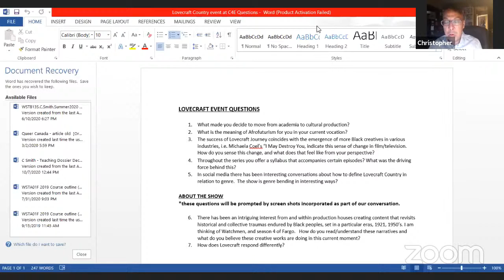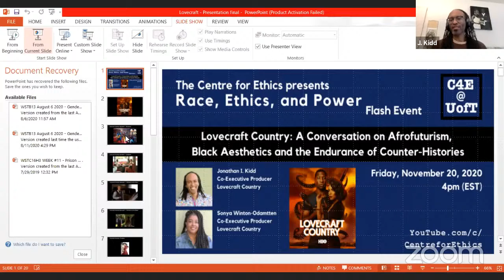Jonathan Kidd and Sonya Winton-Odamtten, Lovecraft Country: A Conversation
C4E Flash Event, Race, Ethics + Power

Jonathan Kidd & Sonya Winton-Odamtten, Lovecraft Country: A Conversation on Afrofuturism, Black Aesthetics and the Endurance of Counter-Histories (Race, Ethics + Power Flash Event)

Lovecraft Country: A Conversation on Afrofuturism, Black Aesthetics and the Endurance of Counter-Histories

Afrofuturism is prominent force in popular culture and within Black critical thought. As an aesthetic we see examples in the visual expressions of musical artists such as Erykah Badu, and Janelle Monae, and a long history in literature by award winning novelists Octavia Butler and Nalo Hopkinson to name a few. Most recently we see Afrofuturist visions in the televisual landscape as seen with the recent success of HBO’s Lovecraft Country. But Afrofuturism and Black speculative thought has a long history within Black letters and expressive culture. What is Afrofuturism’s relationship to history, and how does it offer radical revisions of what we term “the past”?
We are excited to be joined by co-executive producers of Lovecraft Country, Jonathan Kidd and Sonya Winton-Odamtten to discuss the show in relation to the legacy of Afrofuturist thought and the politics of creating counter-histories.

Jonathan I. Kidd
Co-Executive Producer
Lovecraft Country

Sonya Winton-Odamtten
Co-Executive Producer
Lovecraft Country